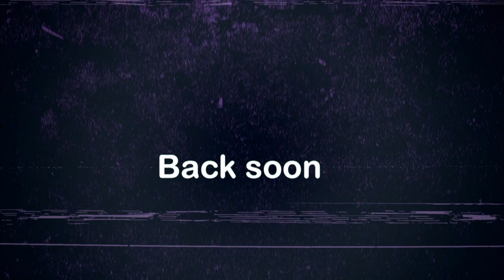Teach Me A Lesson - Chewing The Cud - S05E02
This week we welcome Dominic Berry to the show!